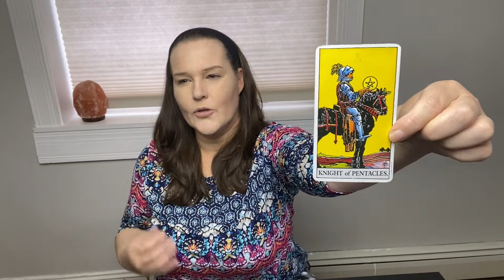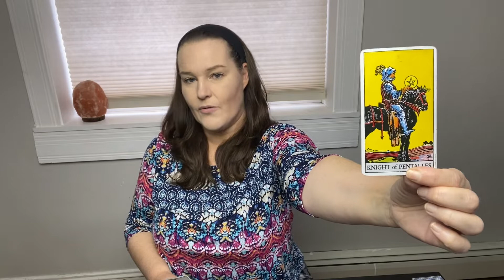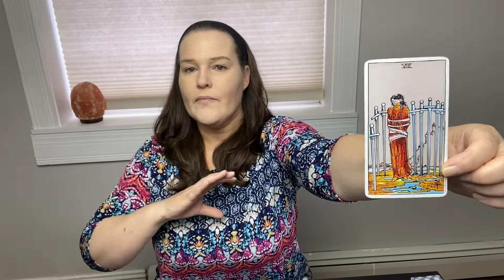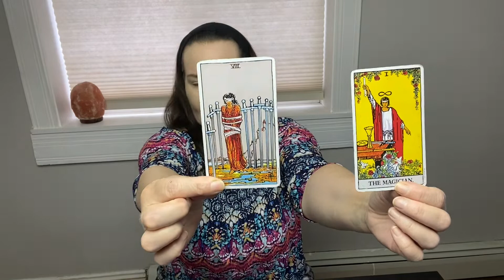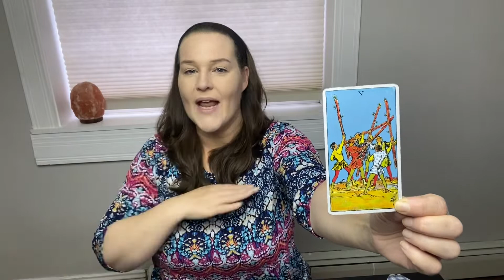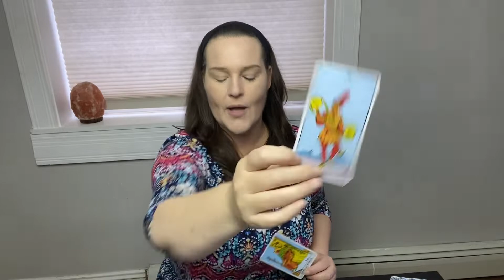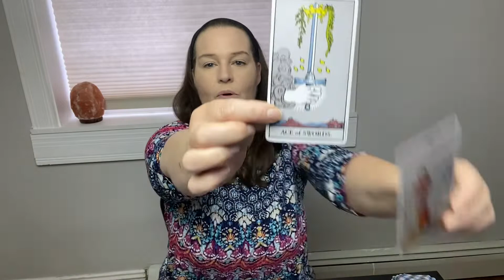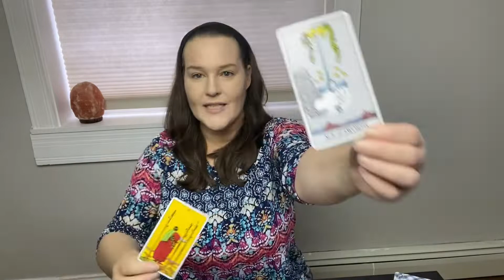Aries - So Exciting! New Opportunities! November 2022 Tarot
Welcome, Aries to your November 2022 tarot reading!

Thank you for all of your support for my channel! I really appreciate you!

Have a fantastic month of November!

Robin xo